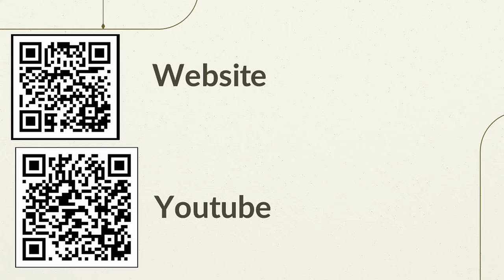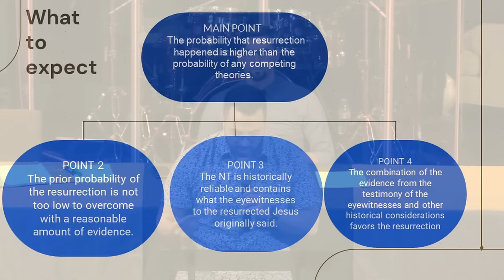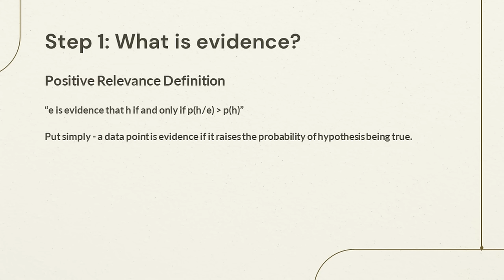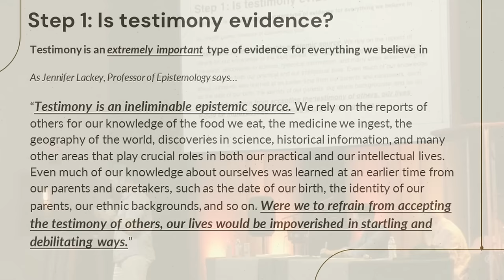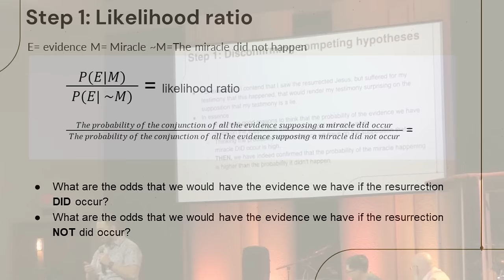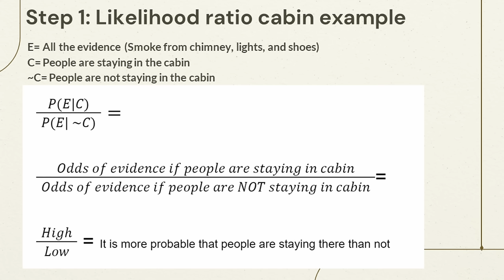Epic Debate: Matt Dillahunty VS Than Christopoulos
Watch as Matt Dillahunty and Than Christopoulos go head-to-head in a debate on the resurrection of Jesus. Who will come out on top? Tune in to find out!